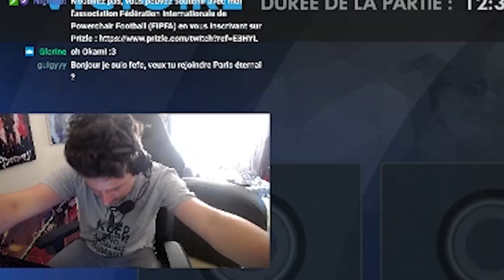GENJI TOP 500 RAGE SUR MA ANA (Meilleur que Alphacast)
Alors ma ana ? Si vous avez kiffé la petite vidéo faites le savoir !

N'hésite pas à lâcher un pouce et un commentaire pour soutenir la chaîne !